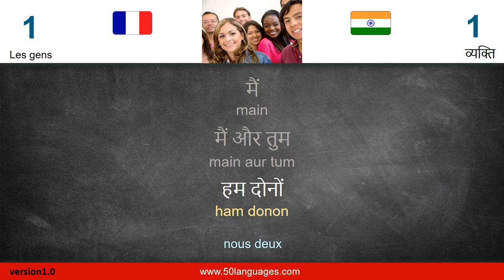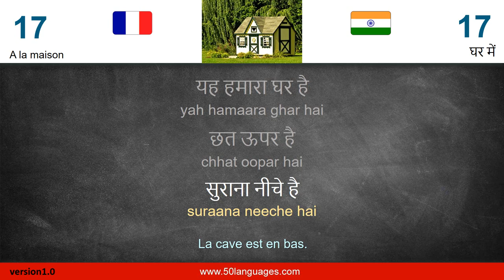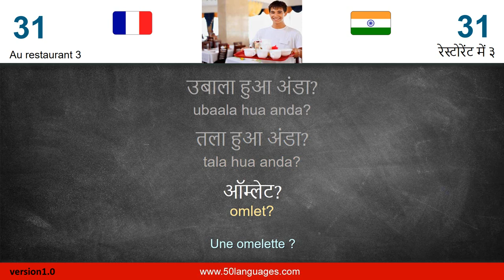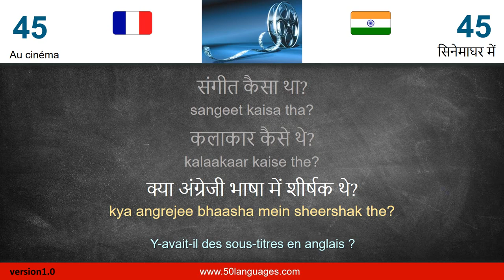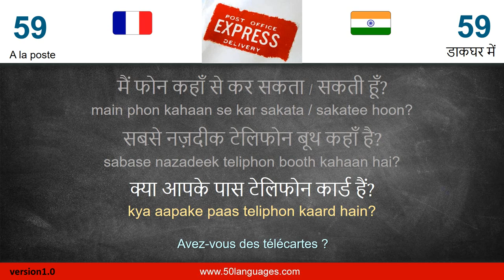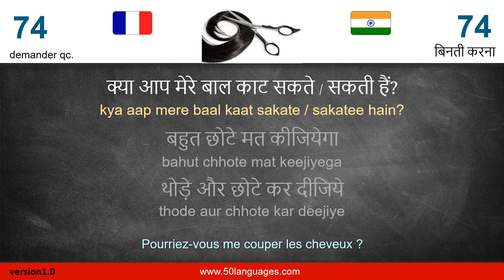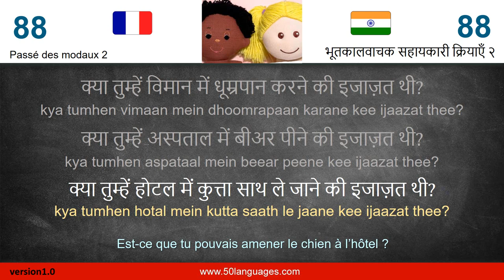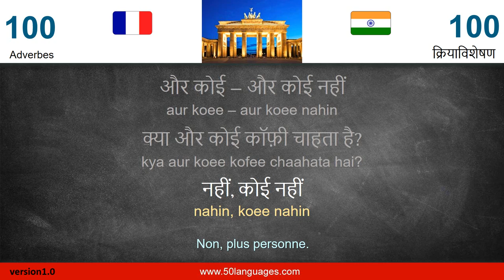Apprendre l'hindi. Un cours de langue pour débutants et de niveau moyen en 100 leçons.